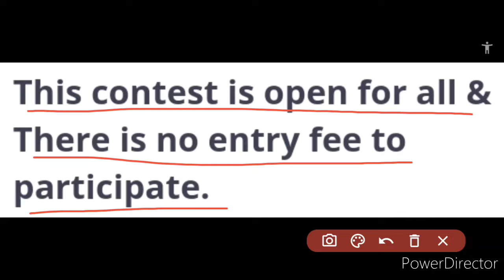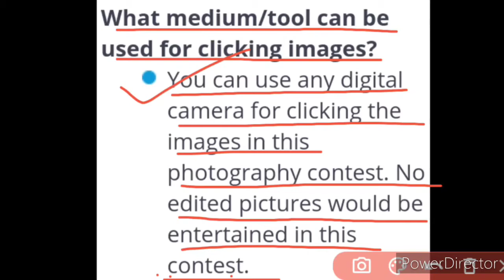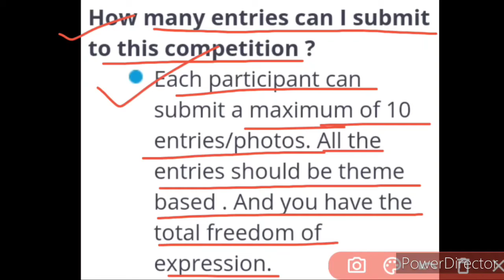Free Online Pet Photography Contest 2020 | Open For All | Get Gift + Certificate